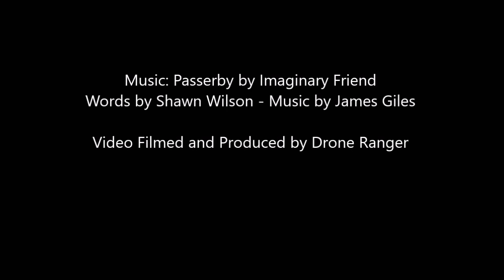CottonWood PasserBy 161003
A quick pass by Goat Island, the GTP Fraser River Bridge, and Cottonwood Island Park at Prince George, BC, Canada 161003
Music: Passerby by Imaginary Friend - Words by Shawn Wilson - Music by James Giles